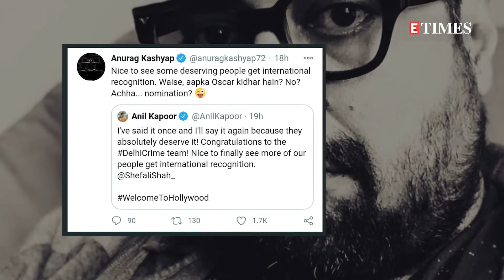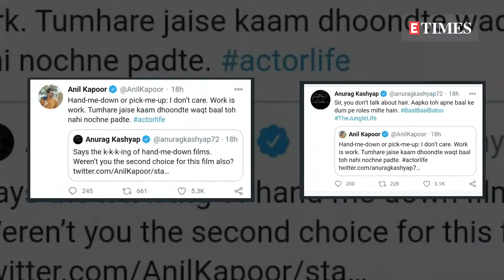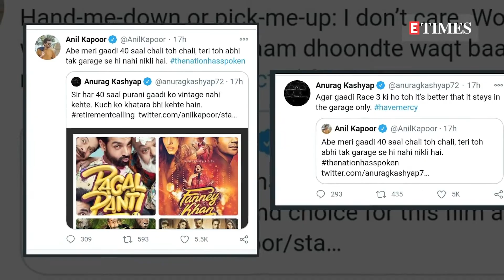Anurag Kashyap engages in a war of words with Anil Kapoor on Twitter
Twitter users were left astounded recently when filmmaker Anurag Kashyap and senior actor Anil Kapoor engaged in a war of words. It began when Anil congratulated his colleagues for winning 'Best Drama' at the 48th International Emmy Awards and wrote, 'Nice to finally see more of our people get international recognition.' From here on, the spat kicked off with Kashyap asking Kapoor to show his Oscar award or, even nomination. From taunting each other about their careers to referring to one another as 'khatara' and beat down car, the duo kept going. But as it turns out, their Twitter war is said to be a promotional stunt for their upcoming project on an OTT platform where Anurag plays a disgraced filmmaker who kidnaps the daughter of an actor, played by Anil, and films the search for her in real time.